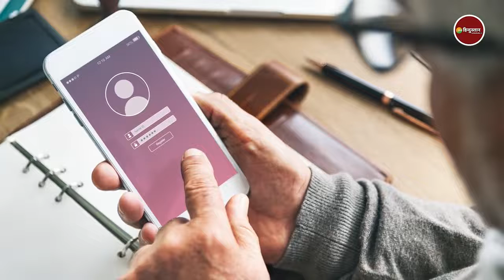upi banking fraud please be alert.